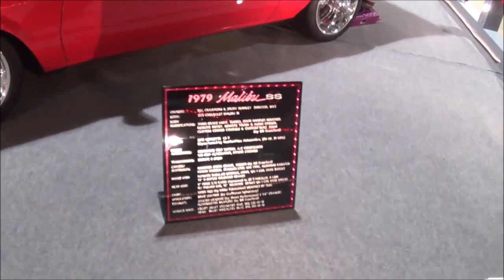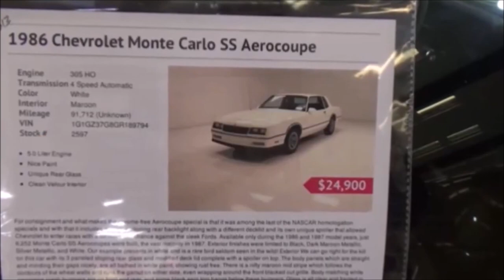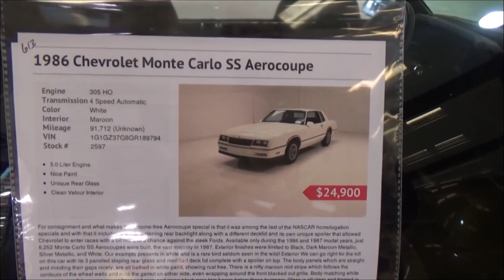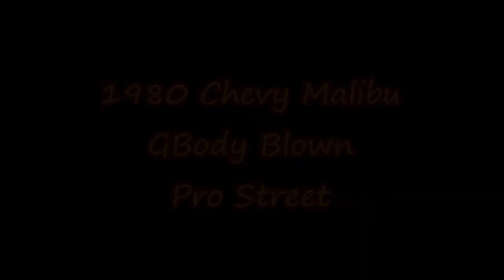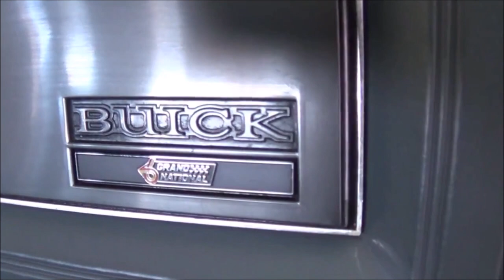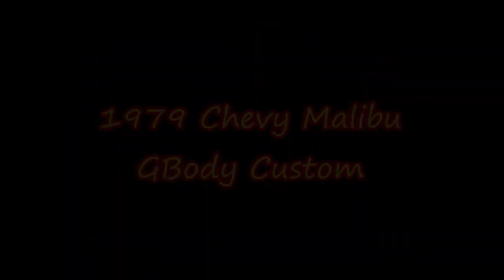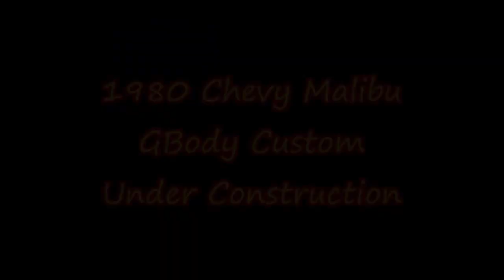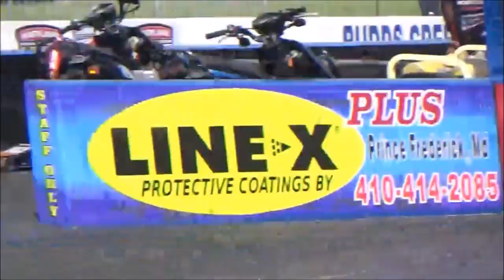SHOW & GO GM GBODY COMPILATION Dreamgoatinc Hot Rod Customs and Muscle Car Video